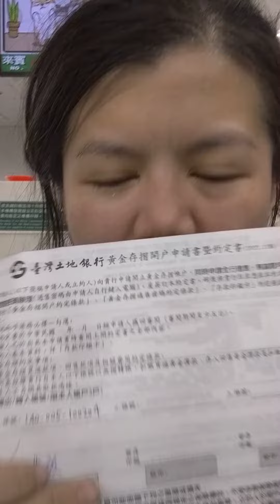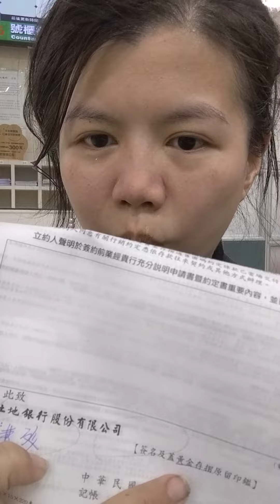【金存摺】 【廢物英雄王［吉爾伽美什］認不得本座/不知本座沒婚】【看不懂［GOLDEN］中文［黃金］/故被本座改名［賤種伽美什]】 【[賤種伽美什］不知本座是［Seat One］又稱［First]】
【[IFERRIOR Just Marrige］［GOD isnt]】

【[IFERRIOR Just Sex-behavior］［GOD isnt]】